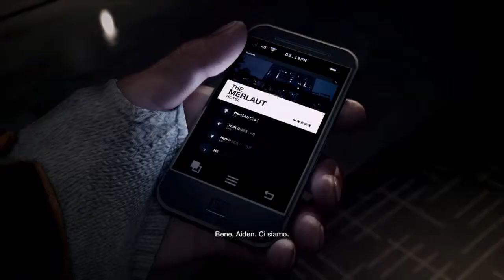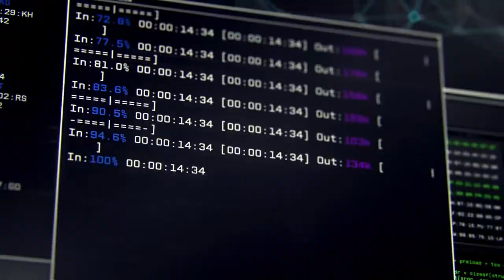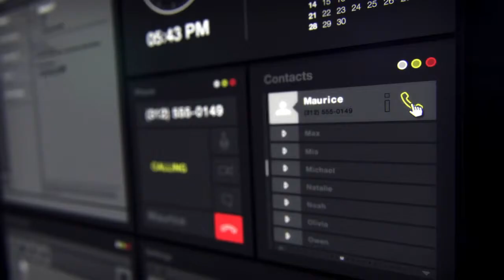WATCH_DOGS gameplay-1-L'INIZIO#1-FINE DELL' OTTAVO